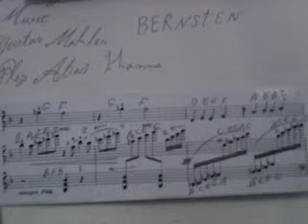GHANTHO .2754 Bernsten March Music Play Alyas Hanna .